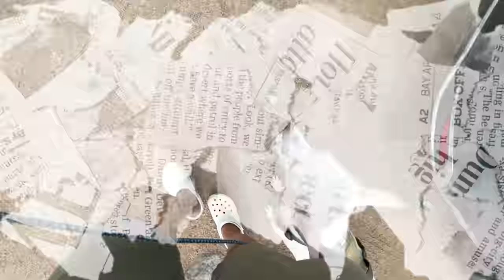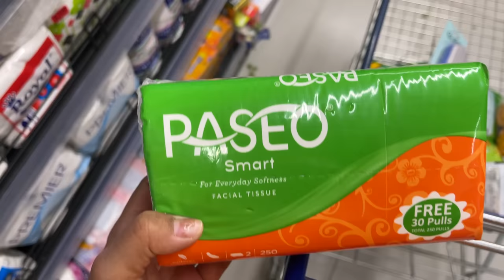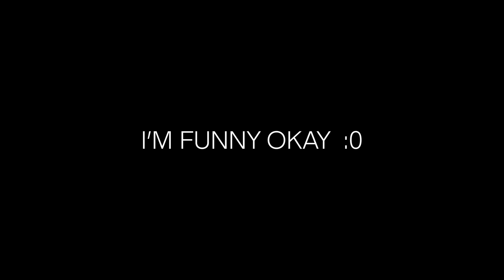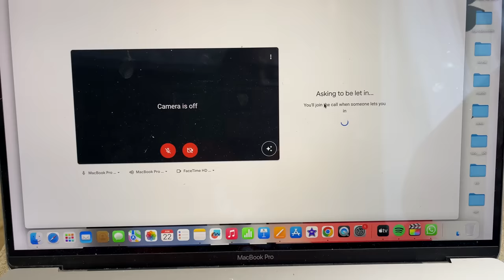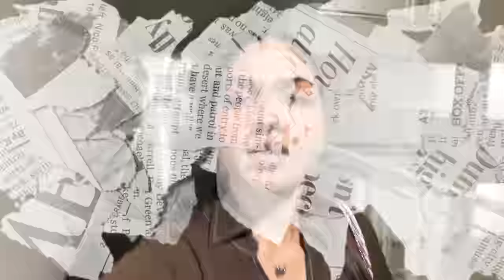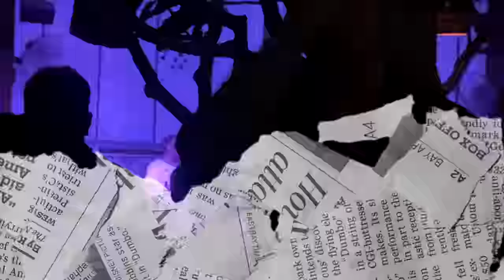Day in my life 💃🏻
Hey guys, heres a day in my life video where I do absolutely anything I want lol. Hope you have fun watching 🤪

My current fav shower/ body care range is the new Poolside Piña Coladas range from Find Your Happy Place. The Pineapple and Coconut fragrance is absolutely refreshing and makes me smell super yummy all day long. It is infused with Vitamin C and Shea Butter- all great for nourishing, brightening and glowing skin❤️